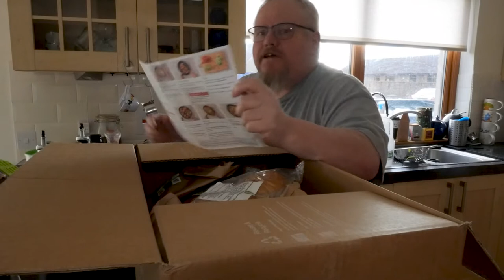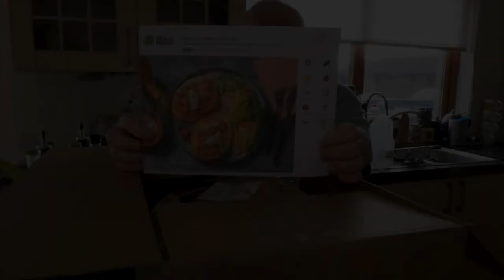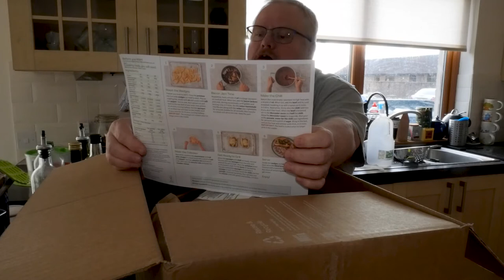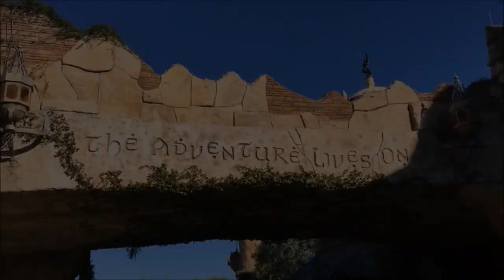Why do we have to change our clocks